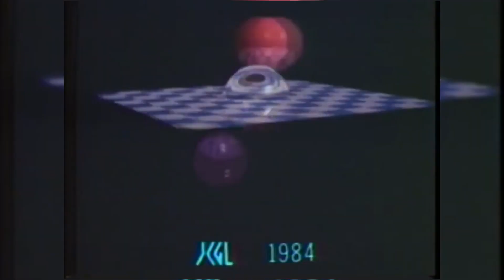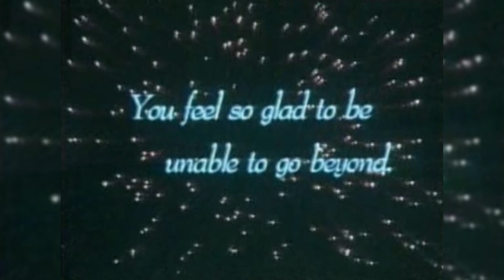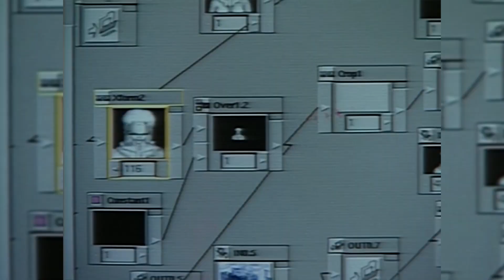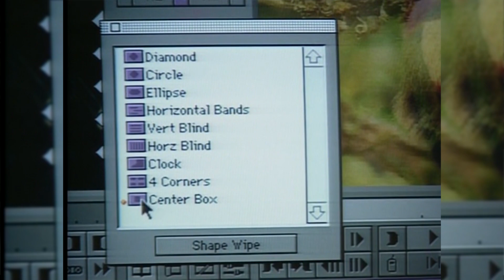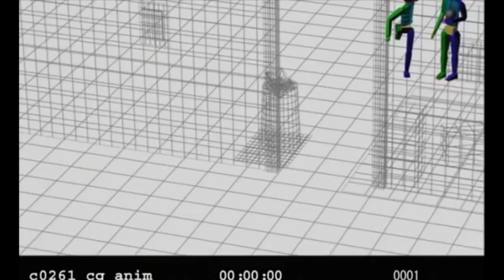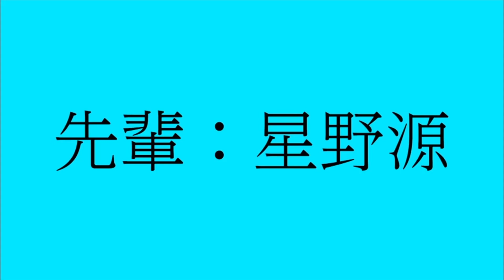When Anime Went Digital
In this video, I explore anime's transition into a digital medium, looking into how that change has shaped anime.

Sources:
-Ghost in the Shell Production reports
-Akira Making of
-Anime: A History By Jonathan Clements
-Otomo Interview (Animage January 1998)
-Studio Ghibli: The Films of Hayao Miyazaki and Isao Takahata by Colin Odell

Chapters:
0:00 Introduction
1:11 KOJIKA MONOGATARI
1:30 GOLGO 13
2:13 DAICON IV
3:01 AKIRA
3:56 GHOST IN THE SHELL
5:51 YUUSHA-OU GAOGAIGAR
6:18 AL.I.CE
7:21 SPIRITED AWAY
7:53 STEAMBOY
9:16 THE SPIRITS WITHIN
9:45 APPLESEED
10:25 VOICES OF A DISTANT STAR